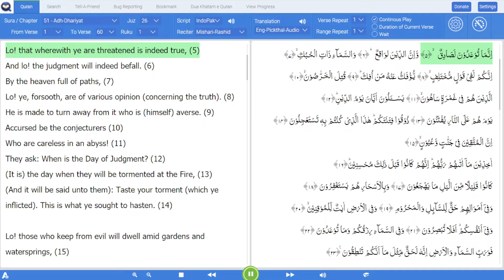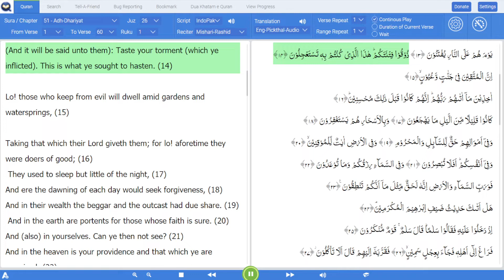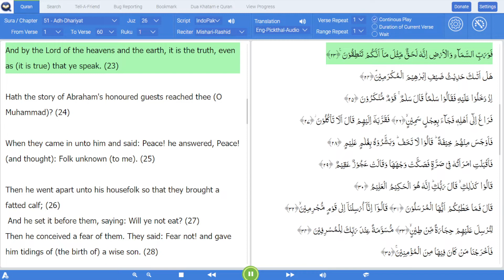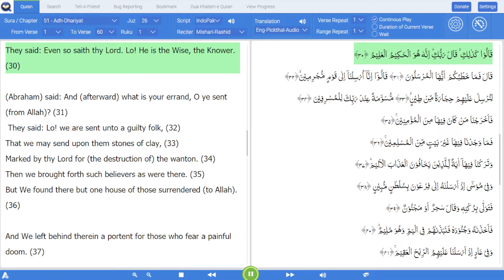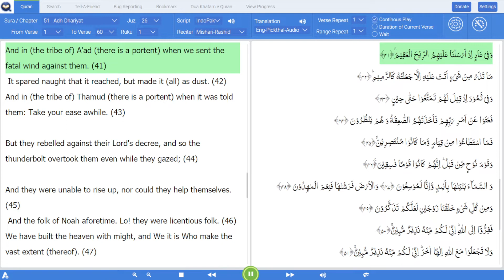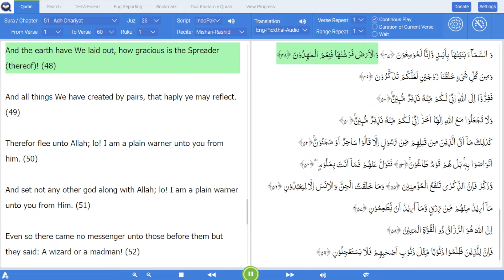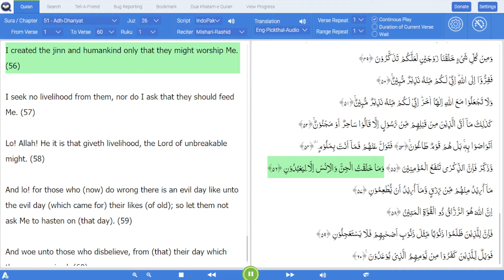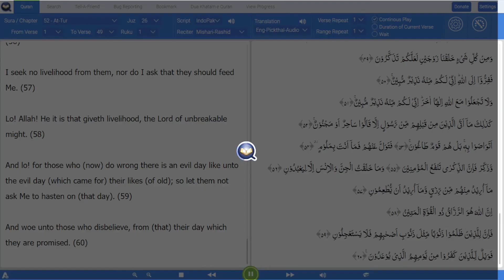51. Adh-Dhariyat - Recitation with English Translation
51. Adh-Dhariyat - Recitation with English Translation
THE WINNOWING WINDS
Total Verses : 60
Revealed At : MAKKA

Verse : 001
Eng-Abdul Daryabadi : By the dipersing winds that disperse.
Eng-Dr. Mohsin : By (the winds) that scatter dust.
Eng-Mufti-Taqi-Usmani-Audio : By those (winds) that scatter dust,
Eng-Pickthal-Audio : By those that winnow with a winnowing
Eng-Yusuf Ali : By the (Winds) that scatter broadcast;

Verse : 002
Eng-Abdul Daryabadi : And the clouds bearing a load.
Eng-Dr. Mohsin : And (the clouds) that bear heavy weight of water;
Eng-Mufti-Taqi-Usmani-Audio : Then those that bear load (of clouds),
Eng-Pickthal-Audio : And those that bear the burden (of the rain)
Eng-Yusuf Ali : And those that lift and bear away heavy weights;

Verse : 003
Eng-Abdul Daryabadi : And the ships that glide with ease.
Eng-Dr. Mohsin : And (the ships) that float with ease and gentleness;
Eng-Mufti-Taqi-Usmani-Audio : Then those that float with ease,
Eng-Pickthal-Audio : And those that glide with ease (upon the sea)
Eng-Yusuf Ali : And those that flow with ease and gentleness;

Verse : 004
Eng-Abdul Daryabadi : And the angels who distribute the affair.
Eng-Dr. Mohsin : And those (angels) who distribute (provisions, rain, and other blessings) by (Allâh's) Command;¬
Eng-Mufti-Taqi-Usmani-Audio : Then those who distribute things,
Eng-Pickthal-Audio : And those who distribute (blessings) by command,
Eng-Yusuf Ali : And those that distribute and apportion by command―

Verse : 005
Eng-Abdul Daryabadi : Verily that wherewith ye are threatened is surely true.
Eng-Dr. Mohsin : Verily, that which you are promised (i.e. Resurrection in the Hereafter and receiving the reward or punishment of good or bad deeds) is surely true.
Eng-Mufti-Taqi-Usmani-Audio : Whatever you are being promised is surely true,
Eng-Pickthal-Audio : Lo! that wherewith ye are threatened is indeed true,
Eng-Yusuf Ali : Verily that which ye are promised is true;

Verse : 006
Eng-Abdul Daryabadi : And verily the Requital is surely to befall.
Eng-Dr. Mohsin : And verily, the Recompense is sure to happen.
Eng-Mufti-Taqi-Usmani-Audio : And Recompense (of deeds) is sure to happen.
Eng-Pickthal-Audio : And lo! the judgment will indeed befall.
Eng-Yusuf Ali : And verily Judgment and Justice must indeed come to pass.

Verse : 007
Eng-Abdul Daryabadi : By the heaven full of paths.
Eng-Dr. Mohsin : By the heaven full of paths,
Eng-Mufti-Taqi-Usmani-Audio : By the sky, having paths,
Eng-Pickthal-Audio : By the heaven full of paths,
Eng-Yusuf Ali : By the Sky with (its) numerous Paths,